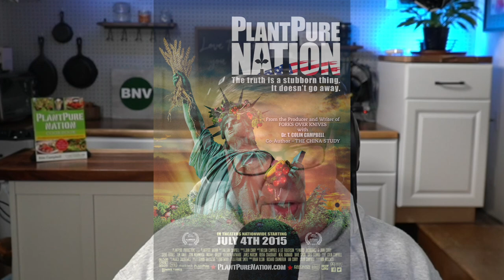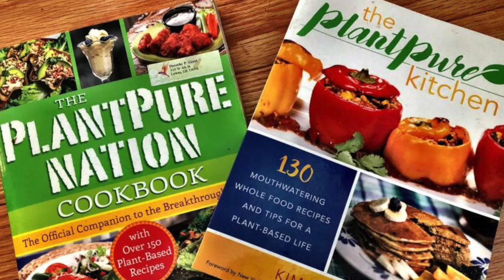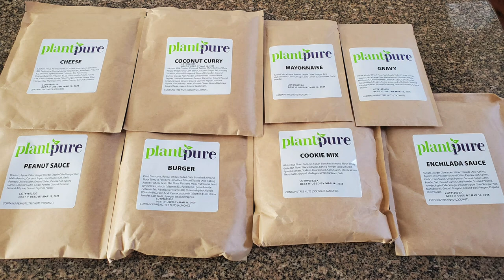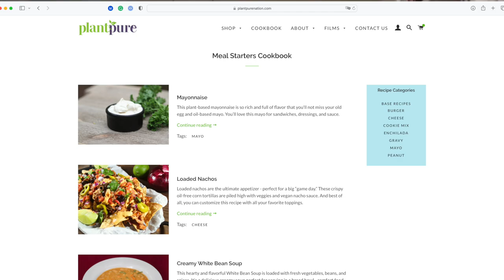The Power of Food - with Kim & Nelson Campbell.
My friends Kim & Nelson Campbell of PlantPure talked with me today about their new movie, From Food to Freedom, and their new PlantPure Meal Starters that I have been testing.

Note:  This is NOT sponsored in any way by PlantPure, although PlantPure did send me samples of their meal packs to try and critique.

Chapters:

0:00 Intro
1:44 From Food to Freedom Documentary
7:28 PlantPure Meal Starters
16:21 Shipping to Canada
17:19 Why No Oil
22:02 Freeze-Dried Products For Backpackers
22:32 Protein Needs After 70
26:43 What Do You Eat In A Day
28:27 Food Prep
28:45 Pantry-Friendly Meals
29:38 Fat Percentage of Diet
32:37 Public Policies
34:31 Successful Pods
35:54 Getting Doctors Onboard
39:46 Gluten-Free
41:42 Cooking Demos
42:16 Sesame Oil Substitute
43:33 Final Thoughts

Products:

√ PlantPure Cookbook
√ PlantPure Kitchen
√ PlantPure Comfort Food

Always seek the guidance of your doctor or other qualified health professional with any questions you may have regarding your health or a medical condition. Never disregard the advice of a medical professional, or delay in seeking it because of something you have heard or read on this channel.